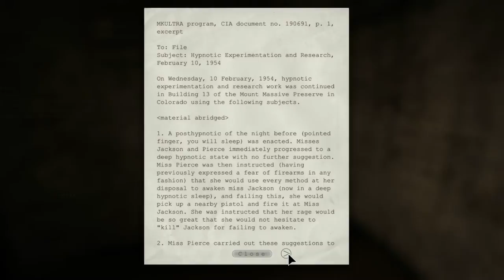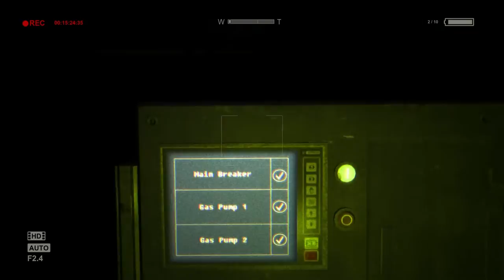Let's Play Outlast Part 3 - Stealth in a Flooded Basement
I can walk quietly down here but Mr. Inmate cannot. I guess going crazy makes your footsteps loud.